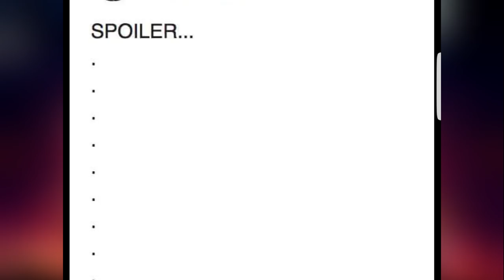Groot last words in Avengers Infinity War (தமிழ்)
vanakkam makkale...

the avengers infinity war is emotional and it got father sentiment all over it.

groot father sentiment
groot father rocket
marvel emotional
Groot last words in avengers infinty war
groot last words
avengers infinity  war tamil